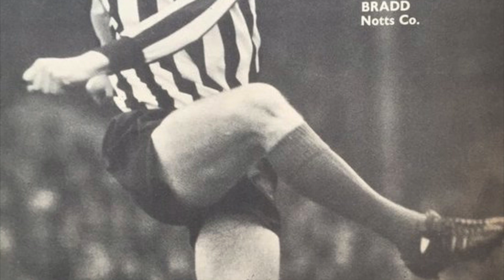My Football Journey: Les Bradd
Ahead of Notts County's induction into the National Football Museum's Hall of Fame, their all-time top goalscorer Les Bradd talks us through his career.

The Hall of Fame Induction takes place at the Motorpoint Arena on Tuesday 3 November 2016.

Video filmed and edited by Jared Wilson, Natalie Owen and Georgianna Scurfield of LeftLion Extended.